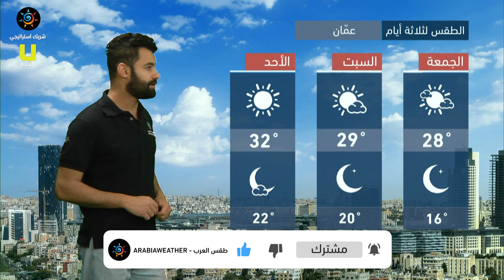طقس العرب - الأردن | النشرة الجوية الرئيسية | الخميس 15-4-2021